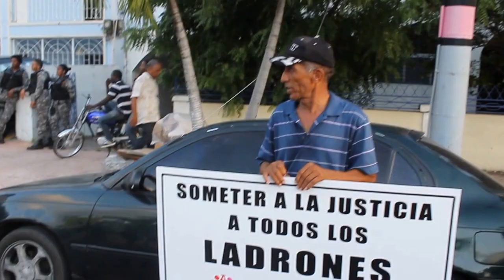Primera Cadena Humana anti-corrupción frente a la oficina OISOE‬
Primera Cadena Humana anti-corrupción frente a la oficina de la vergüenza y al Palacio de la indignidad.
‪#‎QueCierrenLaOISOE‬